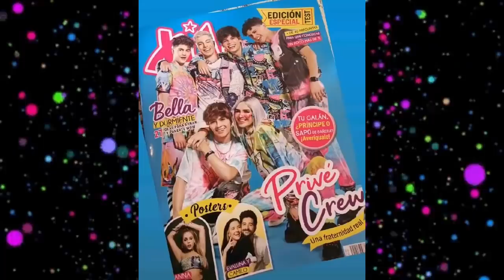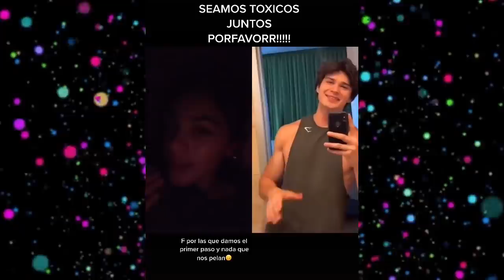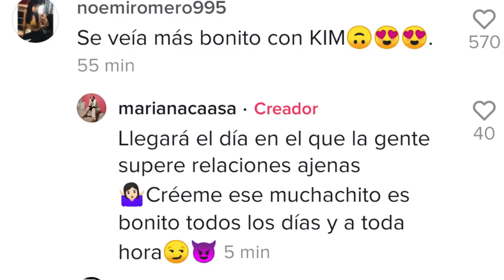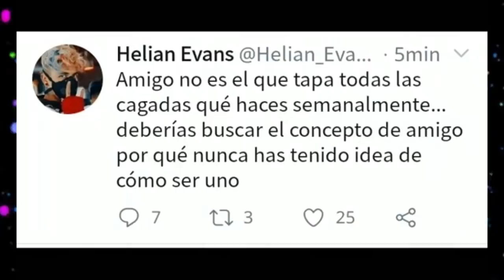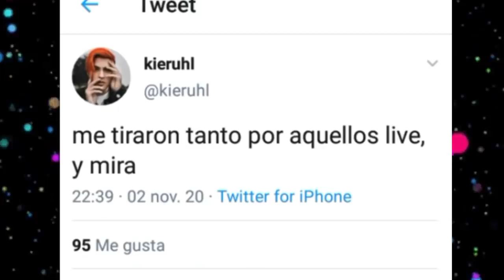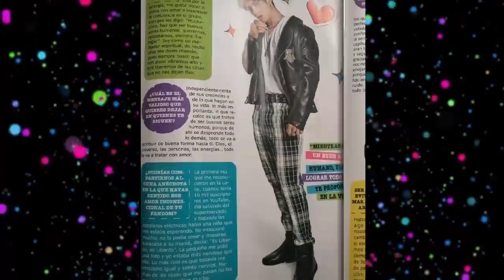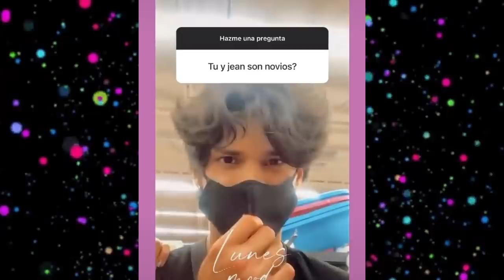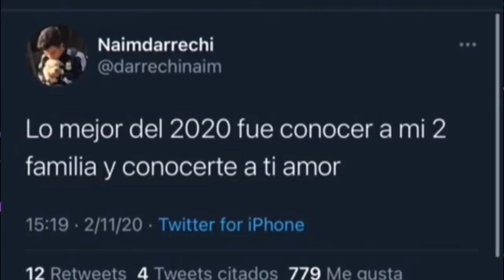CHISMESUMO#42 HELIAN habla de KEVLEX ¿Kevlex engañó a DOMELIPA? BRADDISON vuelve/ PRIVE revista TU